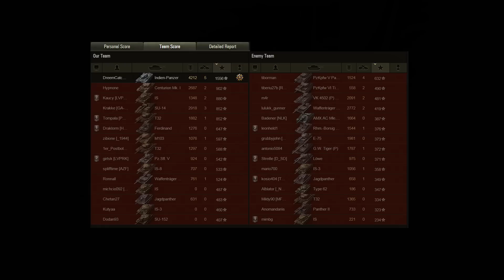World of Tanks - 9.4 - Indien-Panzer - Fisherman's Bay - (Commentaire de replay) FR 1080p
Le tier 8 moyen allemand Indien-Panzer subit enfin le traitement qu'il attendait depuis tant d'éons...

Vous pouvez nous soumettre des replays en les déposant et en nous transmettant le lien grâce à ce formulaire
Il sera alors directement transmis à nos derushers qui sélectionnent parmi les nombreux replays que nous recevons ceux que nous commentons.

Un souci ? Contactez le support